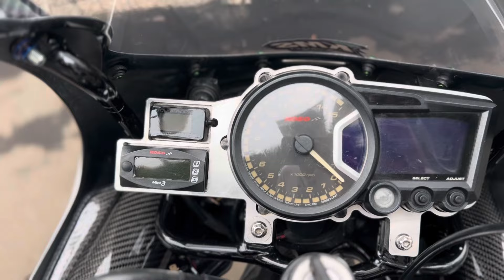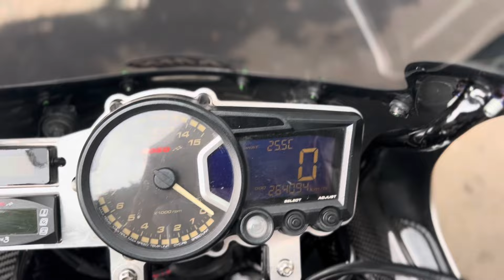Sold Before post Kawasaki Ninja RR Silver ckd asli hitam 2010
Ready✅
Bismillah pasti terjual

Type : Kawasaki Ninja RR ckd 2010
Warna:  Silver asli nya Hitam
Price : sold
Status : For sale
Location : Jakarta Timur

Note :
* pajak hidup bln 11 2024
* Plat sampai 2028 sudah putih
* Plat B tanggerang
* Surat bpkb stnk faktur
* Warna Asli Hitam 2010
* Karbu PJ 34
* Membran Vforce 4R
* Sliencer HBY Carbon
* Chamber Nens
* Tabung Ris nova dash
* Radiator BPRO no Gambot
* Full Body dan Tangki Ori KGP
* Spion, Airscoop,Spakbor depan , Spakbor Belakang, behel SE full carbon kevlar
* Gas Spontan Magura Ori
* Handgrip TDR
* Triple Camp WR#
* Preload WR3
* Master rem NX4 Ori
* Kopling Accosato Ori
* saklar vixion
* Stabilizer MAtris
* Velg VND Sixstar
* Kaliper depan Brembo 4P Ori
* Kaliper Belakang Brembo 2P Ori
* Braker Kaliper Belakang NGRT
* Disc Cakram PSM
* Selang rem D/B Hell
* Master rem blkg Scarlett
* Underbond Model YSP
* swing Arm BPro
* Shock Belakang RPM ORi
* Gearset SS
* Kelistrikan Aktif
* Spedometer Koso RX2+ set Voltmeter dan thermometer ori
* Super kips Aktif
* Olsam pisah

PART MESIN MODIF
- SPEK STD Bebas (HP 43,3)
- karbu PJ34
- Kruks as ZX
- Rumah kopling ZX
- Coil ZX
- Gearset menyesuaikan Spek
- SLiencer HBY carbon
- Perutan Nens

Info lebih lanjut melalui chat admin pnr_garage
✓ Pengiriman seluruh Indonesia pakai Cargo or towing

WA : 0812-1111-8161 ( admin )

*Please read the description carefully before asking!

If the status "for sale" means its still avaiable for negotiations.